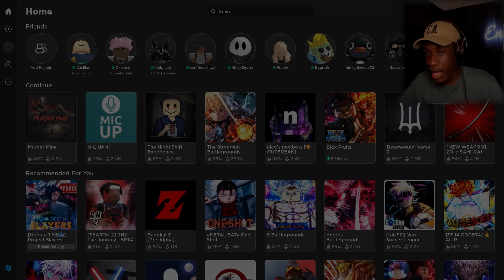IS THIS EVEN ROBLOX ANYMORE? | Murder Mine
HOPE YALL ENJOY THE ROBLOX VIDEO